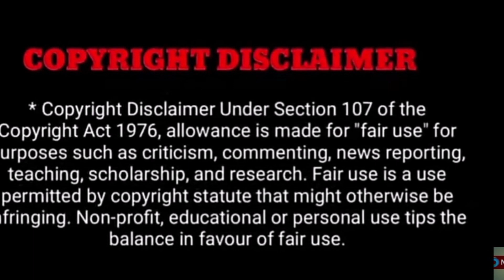நடிகர் சிம்பு வீட்டில் தாங்க முடியாத மரணம்!! பதறி நேரில் சென்ற கமல்ஹாசன்!